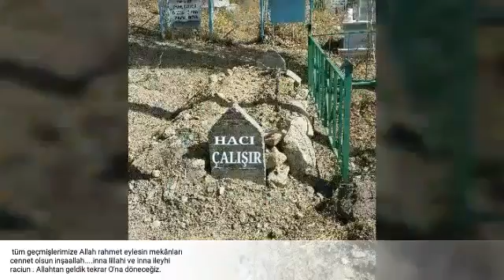YukarıUlupınar mhmtçlşr fotoalbum hacı çalışır